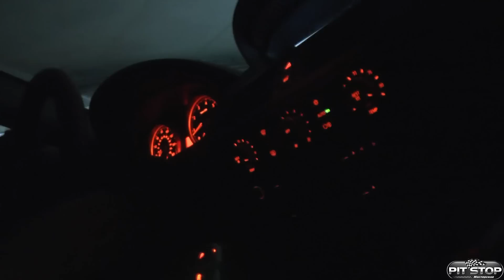[18+] Проект MPS 1700: духовные болты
"Мастерская Pit_Stop"─видео инструкции по ремонту мототехники:хитрости,подсказки и тонкости.
Мастерская Pit_Stop:теперь ремонтировать будет намного легче.